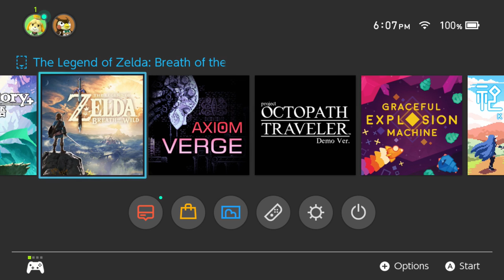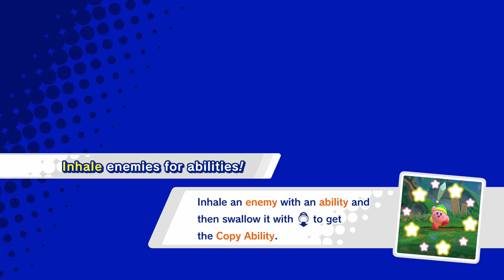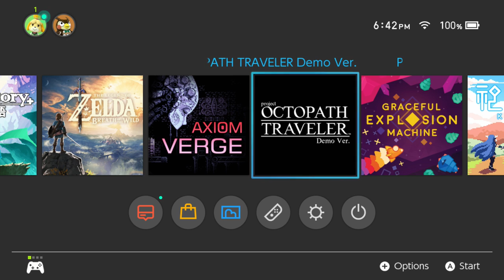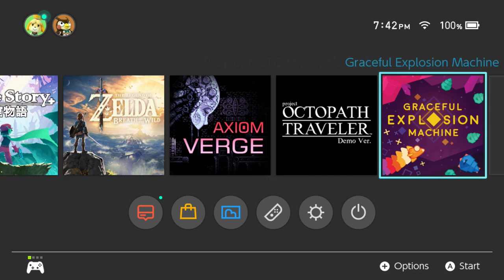Let's Play Kamiko & Kirby Star Allies Demo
Support me:  Chat rules: Be chill, be a human, easy on the memes
Humble Monthly has crazy amounts of games for $12 a month

Kirby Star Allies 0:00
Kamiko 53:00